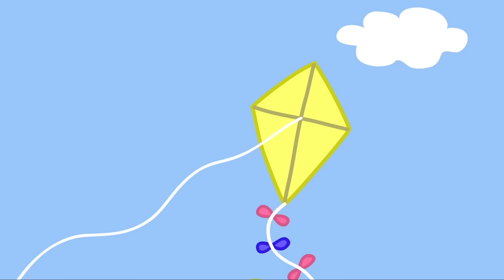Pipsa Possu | Ve středu | Kokonainen Jakso | Piirretyt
Pipsa Possu - Ve středu

Tervetuloa viralliselle Pipsa Possun kanavalle ja Pipsan kotiin YouTubessa! Olemme luoneet Pipsan maailman, jossa on jaksoja sekä koosteita, jotka pitävät uskollisimmatkin Pipsan fanit tyytyväisinä. Nauti ja muista tilata kanava!